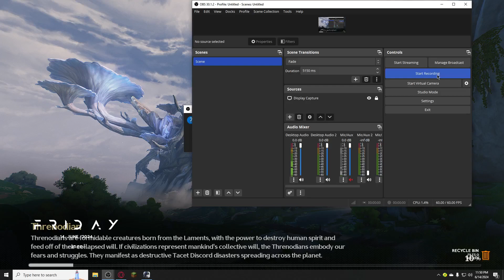Not My Match! | Trophy Guide Achievement for Wuthering Waves!